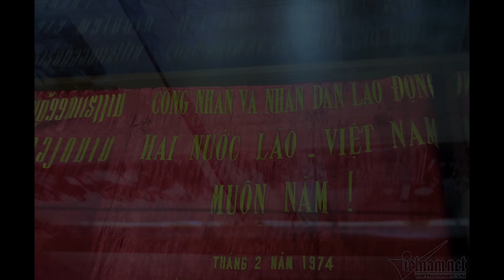Tình Nghĩa Việt Lào - Hoàng Thu Hà f.t UnLom 🎵 Tình Việt - Lào anh em Mãi mãi..không bao giờ phai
Thể hiện: Thu Hà - UnLom | Học viên và lưu học viên Trường Đại học Văn hóa Nghệ thuật Quân đội
60 năm - hơn nửa thế kỷ nhân dân 2 nước Việt - Lào được sống trong mối tình đoàn kết, keo sơn, trong những tình cảm thương mến dành cho nhau. Tình cảm thiêng liêng ấy không chỉ là động lực, sức mạnh giúp nhân dân 2 nước chiến thắng mọi kẻ thù, xây dựng xã hội mới mà còn trở thành một hình tượng đặc sắc trong sáng tác nghệ thuật. Và có lẽ, âm nhạc cũng chính là con đường ngắn nhất giúp gắn kết những tâm hồn xa lạ...
Trong chuỗi những ca khúc về tình yêu với đất nước Lào, nổi tiếng không kém là ca khúc “Tình Việt Lào” của nhạc sỹ Hồ Hữu Thới. Ca khúc được sáng tác trong một hoàn cảnh rất tự nhiên trong một chuyến công tác tại nước bạn như một sự khẳng định niềm tin về mối tình keo sơn bền chặt: “Em ở bên này Tây Trường Sơn/ Anh ở bện này Đông Trường Sơn/ Luôn gửi cho nhau câu hát ân tình, câu hát dân ca Lào Thừng, Lào Lùm, Lào Xung/Câu hát dân ca của quê mình quan họ đến với nhau người ơi người ở đừng về/Em ở bên Tây/ Anh ở bên Đông/ Hai đứa nghe chung tiếng gà gáy sáng/ Đất nước Cham-pa, đất nước Tiên rồng/ Chung bước đi lên xây đắp mối tình/ Tình Việt - Lào anh em. Tình Việt - Lào anh em Mãi mãi... không bao giờ phai.”
60 năm đã trôi qua, nhưng những ca khúc viết về tình Việt – Lào vẫn đi cùng năm tháng và vẫn nhận được sự yêu thích của nhiều thế hệ nhân dân 2 dân tộc. Trong tương lai đang đến với những tình cảm mới, với những bước phát triển mới trong quan hệ hữu nghị giữa 2 nước, tình cảm đó chắc chắn sẽ nồng đượm hơn. Và âm nhạc cũng nhờ đó mà có thêm những nhạc phẩm hay tác động vào trái tim nhân dân Việt – Lào.